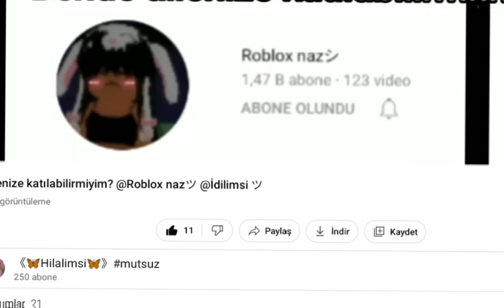Bana hıyar değil çikolat nazo derler:) cnMh 😌🔫❤️